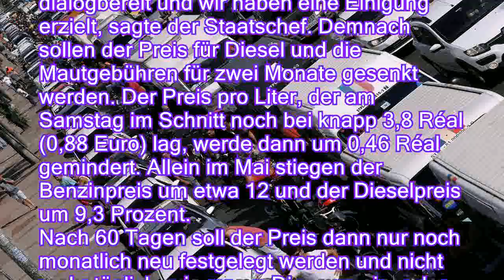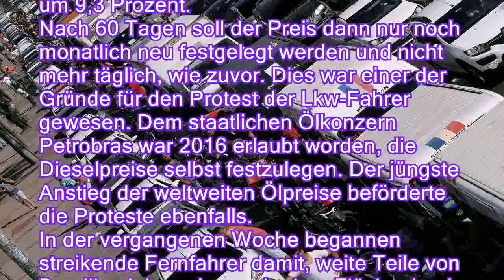Dieselpreis wird gesenkt: Brasiliens Präsident lenkt nach Lkw-Streik ein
Tagelang geht in Brasilien fast nichts mehr: Zahlreiche Laster blockieren Landstraßen. An den Tankstellen geht der Sprit aus. In Metropolen wie Sao Paulo wird der Notstand ausgerufen. Nun zieht Präsident Temer die Notbremse und verspricht Preissenkungen.

Nach einem tagelangen Streik der Fernfahrer in Brasilien hat Präsident Michel Temer eingelenkt und die Dieselpreise gesenkt. Meine Regierung war immer dialogbereit und wir haben eine Einigung erzielt, sagte der Staatschef. Demnach sollen der Preis für Diesel und die Mautgebühren für zwei Monate gesenkt werden. Der Preis pro Liter, der am Samstag im Schnitt noch bei knapp 3,8 Réal (0,88 Euro) lag, werde dann um 0,46 Réal gemindert. Allein im Mai stiegen der Benzinpreis um etwa 12 und der Dieselpreis um 9,3 Prozent.
Nach 60 Tagen soll der Preis dann nur noch monatlich neu festgelegt werden